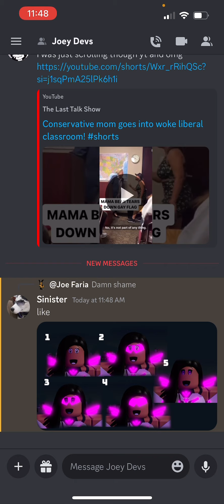Roblox Guesty Was Deleted… (I Want A Refund!)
Damn rip 🪦